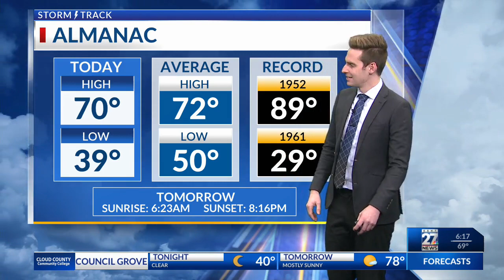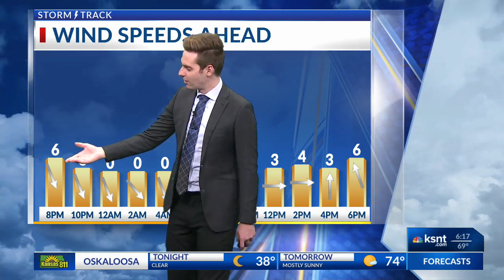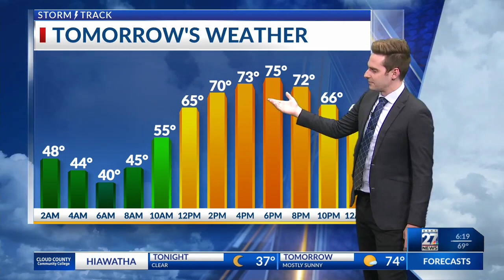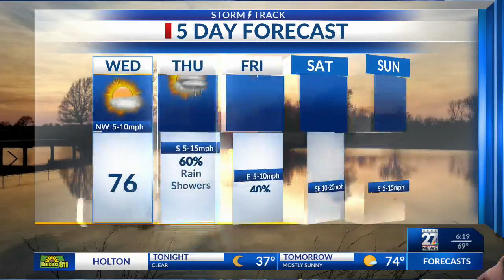Latest Weather Forecast